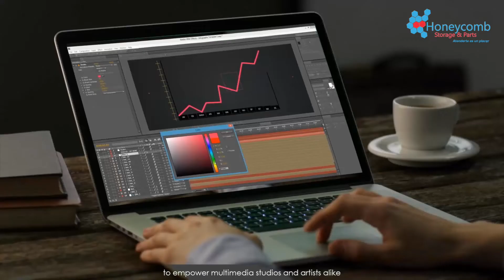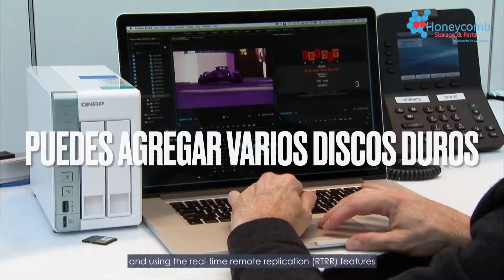Soluciones de Almacenamiento NAS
¿Almacenas toda tu información de manera segura? 🧐¿Qué pasaría si perdieras tu información en tus dispositivos comúnes o en tu nube? 🧐  Conoce más sobre nuestras soluciones de almacenamiento en Servidores NAS 💽  Somos líderes en la industria en México ofreciendo equipos y tecnología de respaldo de tu información en dispositivos avanzados y nubes para uso personal o para cualquier compañía.
Si quieres más información contacta de inmediato a cualquiera de nuestros asesores y con gusto te orientarán en elegir el mejor equipo en base a tus necesidades.